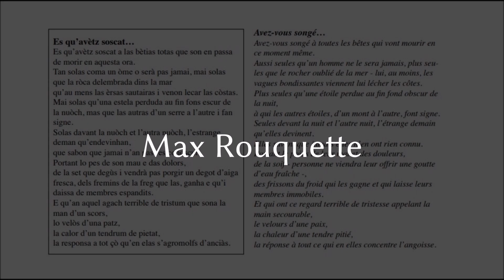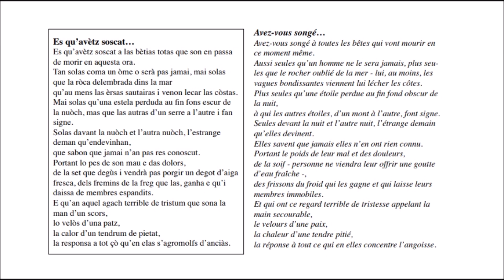Avez vous songé…, Max Rouquette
lecture par Alain Bouras

RGO, « Poésie en ballade » 23/07/2019

Avez-vous songé…
Avez-vous songé à toutes les bêtes qui vont mourir en
ce moment même.
Aussi seules qu’un homme ne le sera jamais, plus seules que le rocher oublié de la mer - lui, au moins, les
vagues bondissantes viennent lui lécher les côtes.
Plus seules qu’une étoile perdue au fin fond obscur de
la nuit,
à qui les autres étoiles, d’un mont à l’autre, font signe.
Seules devant la nuit et l’autre nuit, l’étrange demain
qu’elles devinent.
Elles savent que jamais elles n’en ont rien connu.
Portant le poids de leur mal et des douleurs,
de la soif - personne ne viendra leur offrir une goutte
d’eau fraîche -,
des frissons du froid qui les gagne et qui laisse leurs
membres immobiles.
Et qui ont ce regard terrible de tristesse appelant la
main secourable,
le velours d’une paix,
la chaleur d’une tendre pitié,
la réponse à tout ce qui en elles concentre l’angoisse.